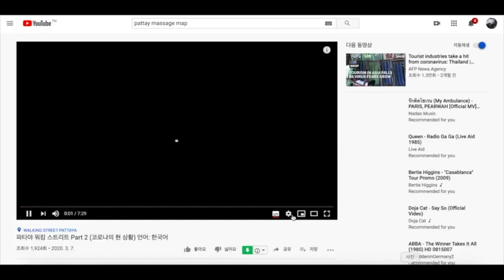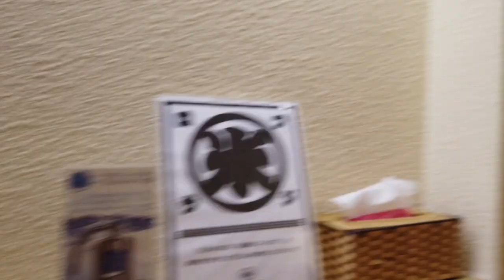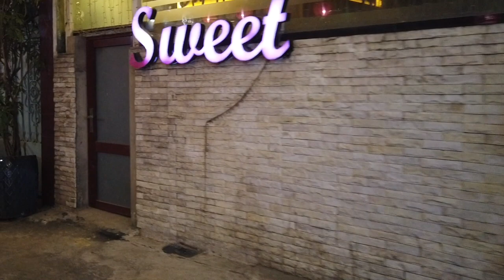Nightlife of the Massage Street in Hochiminh city, Vietnam